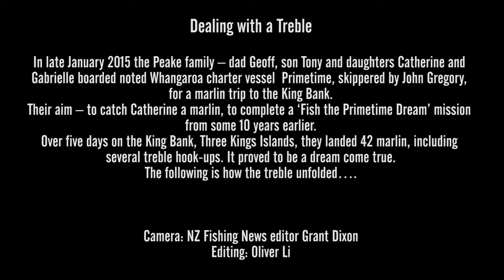Primetime Treble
By Grant Dixon from NZ Fishing News